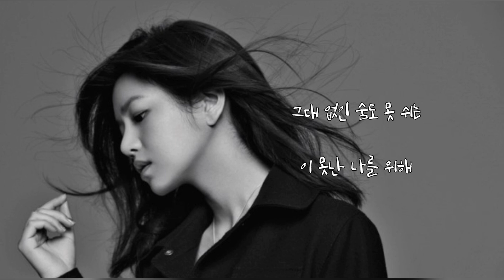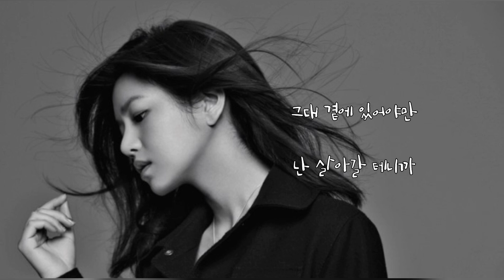먼데이 키즈 🐳 공기 (가사)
먼데이키즈 🐳 공기

저기 그대가 떠나갑니다
내 사람이라 믿었는데
눈물 사이로 멀어집니다
추억이라는 아름다운 짐만 남긴 채
곁에 있어도 몰랐습니다
이토록 내겐 소중한데
지금에서야 알았습니다 내게는
항상 공기 같은 그대였음을
가끔씩은 나도 몰래
고마움을 잊고 살아온 거죠
그댈 떠나서는 금방이라도 심장이
멎고 숨이 막혀 죽을 거란 것도
가슴이 아파옵니다
흔한 한마디 그 한마디
사랑한단 말도 못해준
바보 같은 나라서
그토록 소중했던 그댈 지키지 못해서
눈물로 외쳐봅니다
그댈 못 보내 난 못 보내
그대 없인 숨도 못 쉬는
이 못난 나를 위해
한번만 제발 한번만 돌아와 달라고
잘못한 일만 생각납니다
이제는 너무 늦었는데
고맙던 일만 떠오릅니다
그땐 너무나 당연하게 여겼던 일들
그 시간을 그 행복을 무슨 수로
되돌릴 수 있을지
그대 없이 내가 어떻게 내가 남은
날들을 혼자서도 견딜 수 있을지
바보 같은 나라서
이 못난 나를 위해
제발 다시 한번만 나를
살 수 있게 해달라고
죽어도 기다립니다
그댈 못 잊어 난 못 잊어
나를 살아 숨쉬게 했던
이 세상 단 한 사람
그대 곁에 있어야만
난 살아갈 테니까